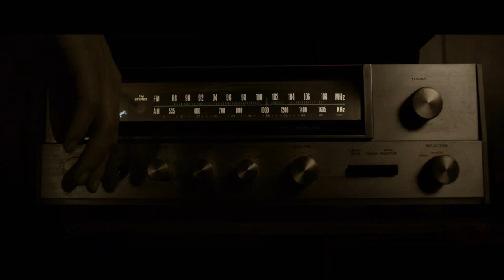The Dead Girl In Apartment 03 | Official Trailer | Horror Brains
The Dead Girl In Apartment 03

A woman is haunted in her apartment after finding her roommate dead under strange circumstances.

To rent or buy the movie on Amazon »